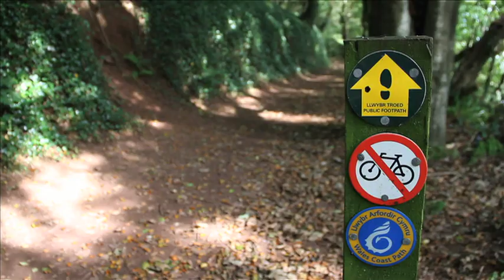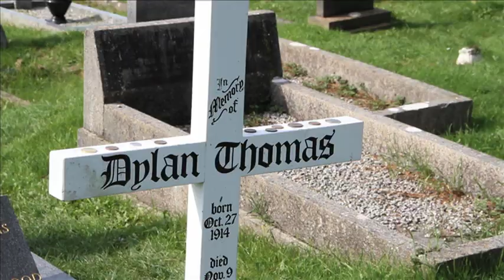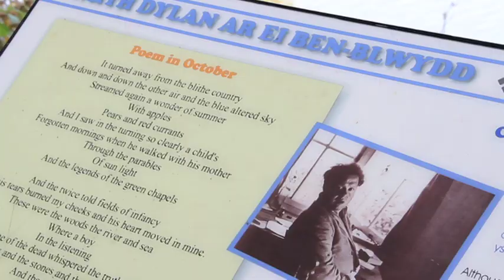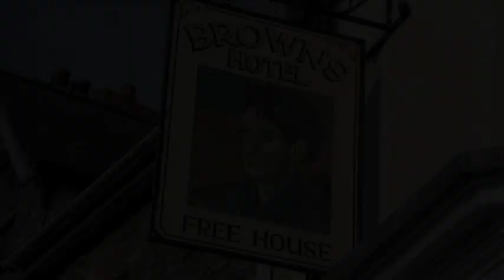Laugharne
Laugharne Walk